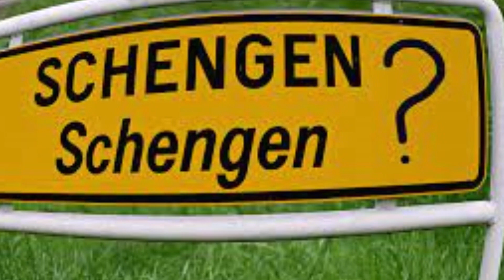Lovitură gravă pentru Austria! Bulgarii se revoltă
Dezbateri aprinse cu privire la spațiul Schengen! Președintele Bulgariei, Rumen Radev, a explicat recent că deschiderea granițelor aeriene și terestre este „deosebit de importantă” pentru țara lui.